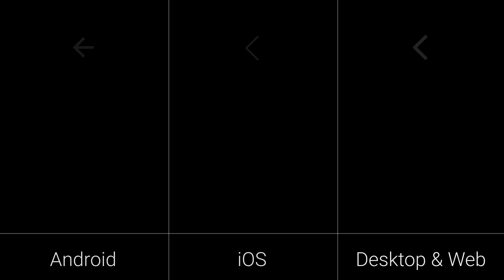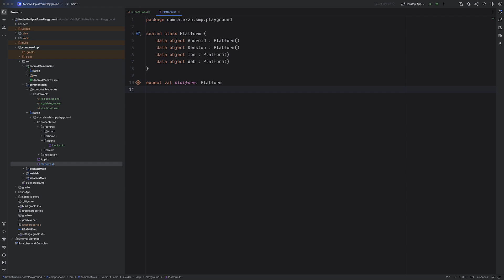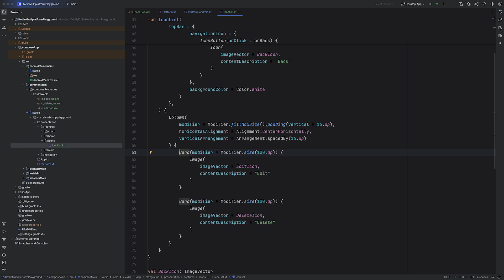How to add platform-specific icons to a Compose Multiplatform project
Explore how to add a platform-specific icons to a Compose Multiplatform project. This video guides you through using different icons for Android, iOS, Desktop and Web platforms.

⏱️ Timespamp
00:00 - Introduction
00:21 - Setting up a Compose Multiplatform Project
01:05 - Getting information about the platform
01:41 - Creating Platform-Specific Icons